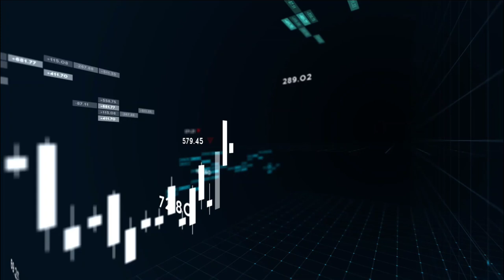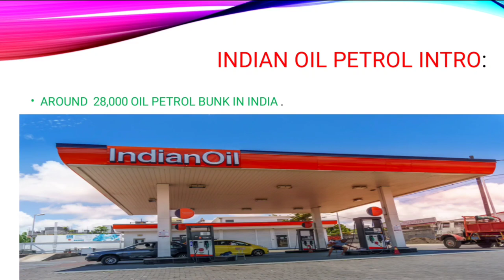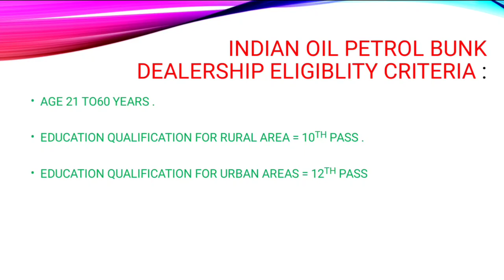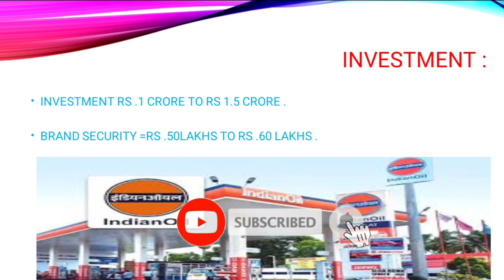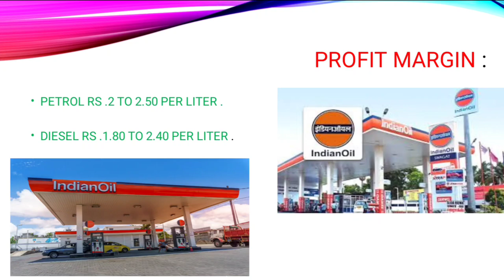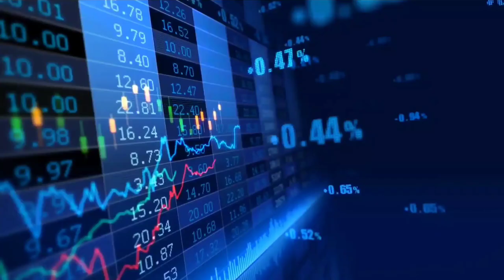how to start indian oil bunk in india /business ideas in tamil /Aatumanthai#indainoil#petrolbunk